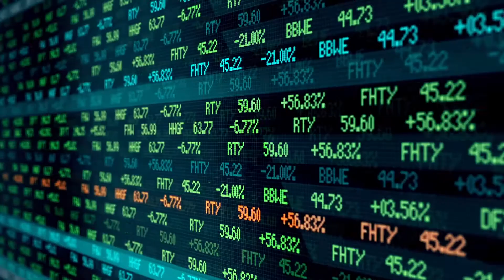Wharton AMP Moments: Harsha Rodrigues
Harsha Rodrigues says Wharton's Advanced Management Program gave her the rare chance to step outside her work routine and have an opportunity to deeply reflect on that type of leader she wants to become.  "The focus on purpose, I think that's another area where Wharton is differentiated. It's not just about business, but business with the sense of purpose. I think this has been a wonderful gift that I would recommend it to anyone who's considering it in a heartbeat. It's totally worth it."